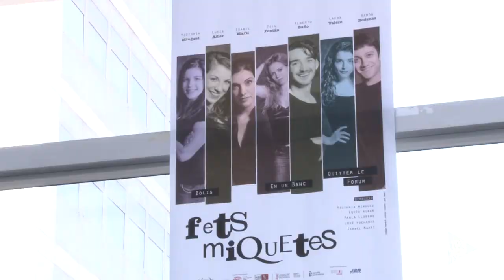Noticia @UPVTV: Jornada de Teatre en Valencià [19-05-2015]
Teatre i en valencià. Un any més, i ja en són tres, des de l’Escola Tècnica Superior d’Enginyeria del Disseny de la UPV han organitzat la III Jornada de Teatre en Valencià, per a donar a conèixer i fer que la Universitat participe en l’oferta cultural de València.

Un dia molt intens, teatralment parlant. Així, els membres de la Jove Companyia d’Entrenament Actoral Teatre de l’Abast han impartit una classe de teatre físic,  i han fet dues representacions de l’obra Fets miquetes. També hi ha hagut temps perquè els alumnes del taller de teatre mostren les habilitats interpretatives apresses.

Fets miquetes s’ha estrenat en esta jornada universitària amb la participació dels alumnes del taller de teatre que hi han volgut participar.